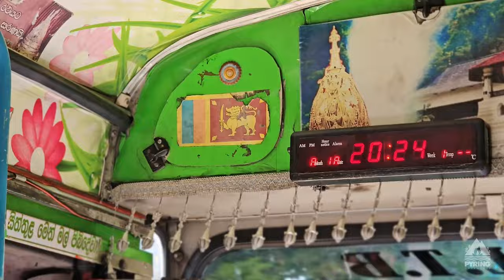CHEAP BUS FROM ELLA TO ARUGAM BAY | The Roller Coaster Ride To Arugam Bay Sri Lanka 4K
SRI-LANKA BACKPACKING ADVENTURE  VLOG#1
THE ROLLER COASTER RIDE TO ARUGAM BAY SRI-LANKA TRIP.

DESCRIPTION:
This Video is all about how we explore the Public Bus Transportation From Ella To Arugam bay which we supposed to Pay 15,000 Srilankan Rupees by VAN, Instead we choose More Adventure and More Cheaper option which coast us for 1,100 Srilankan Rupees only, Hope This Video is helpful for Back Packers Travelers and for people who are looking for more adventure Trip.

TRAVEL NOTES:
BUS FEES
278SLR PER PERSON - Ella To Monoregala

Timecodes
0:00 Intro
1:50 How to go Arugam Bay
3:07 Ella Road
4:13 Bus To Monoregala
5:16 Srilankan Public Transportation
8:09 Wellawaya
9:03 Bus to Monoregala
12:11 Monoregala Central Bus Terminal
14:12 How to go Arugam Bay by Bus
16:44 Monoregala Weekend Market
19:27 Monoregala Local Market
21:09 Bus schedule to Arugam Bay
25:10 Bus To Pottuvil
26:40 Buses Towards Ella
28:59 Pottuvil
31:10 Welcome Arugam Bay